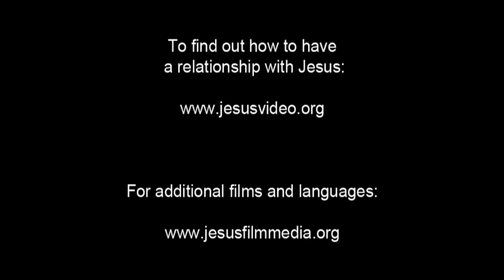The Transfiguration | Urdu | The Jesus Film 1979 | Sunday School | Bible Story Urdu | Jesus Movie HD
Presenting by [ Holy Spirit Intercessor Ministry ]